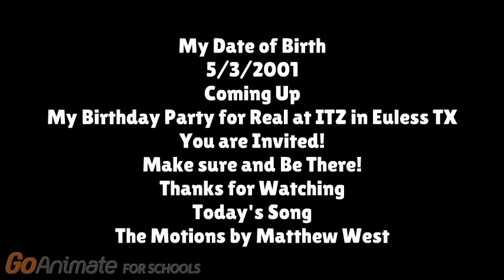Happy Birthday Jack's Creative Studio